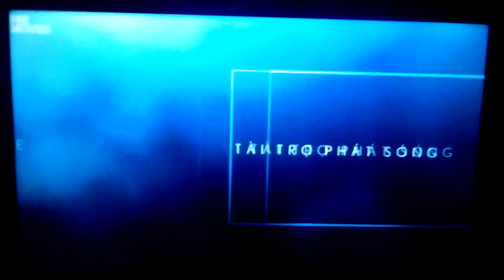Memory! Fox Movies Ident Nights of Incredible (November-December/2018)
I found this in Google Photos